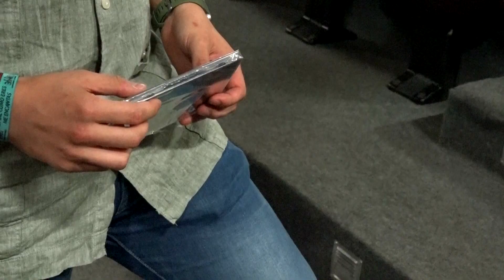EN FLAMENCO - ENTREVISTA A ANTONIO FERNÁNDEZ (08.06.2023)